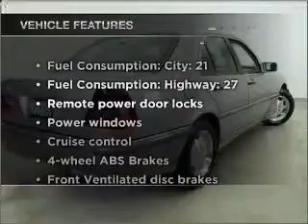1999 Mercedes-Benz C-Class - Riverside CA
Year: 1999
Make: Mercedes-Benz
Model: C-Class
Trim: C280
Engine: 2.8 liter 6 cylinder 18 valve
Transmission: 5-Speed Automatic
Color: Tan
Mileage: 99881
Address:
3213 Adams Street